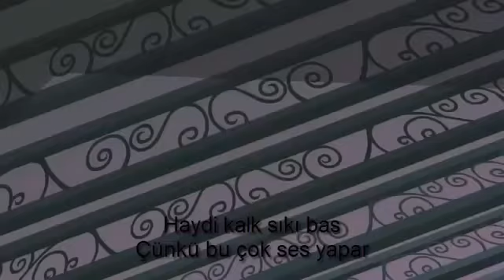Mlp kafeterya kızlar (türkçe)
Mlp eg dans